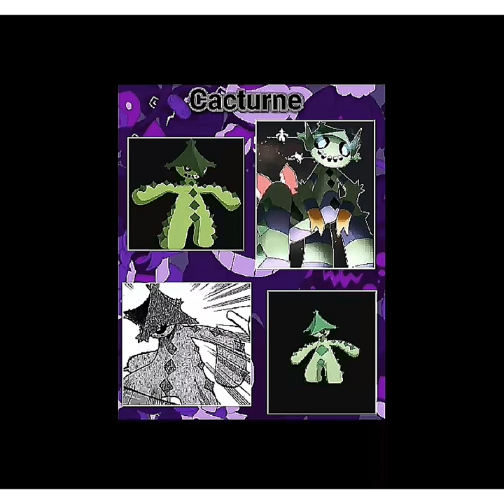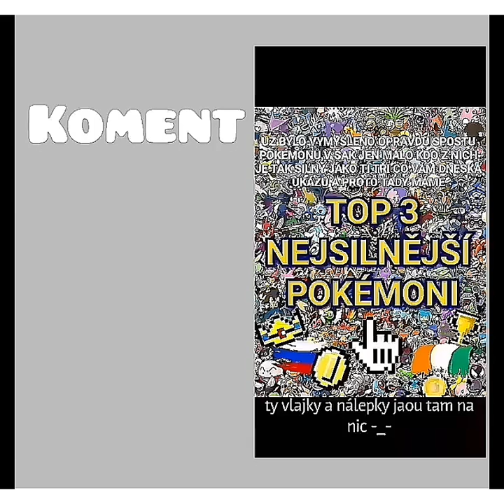HELLOWEENSKÝ SPECIÁL | TOP 5 NEJZLEJŠÍCH A NEJSTRAŠIDELNĚJŠÍCH POKÉMONŮ